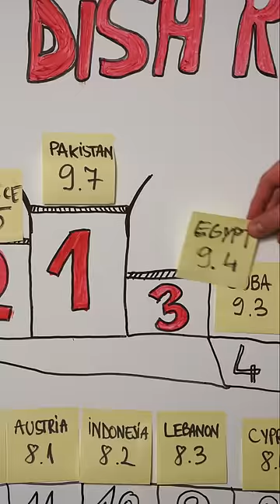Rating National Dishes: Egypt (Koshary)